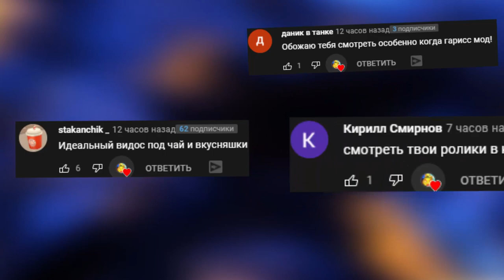ПРОХОЖДЕНИЕ HALF-LIFE 2 ПОБЕГ С СИТИ 17 #2 ► Half-Life 2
ПРОХОЖДЕНИЕ HALF LIFE 2 ПОБЕГ С СИТИ 17 ► Half-Life 2